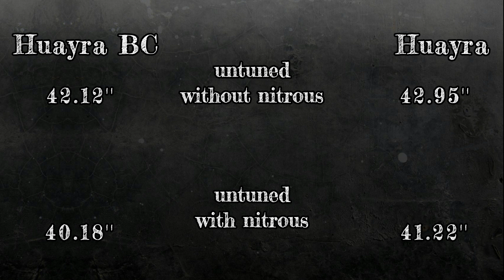NFS No Limits | Pagani Huayra BC vs. Pagani Huayra - Head to Head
* I know it's not 100% accurate, but it's the closest comparision you can do because two manual driving races can't be identical *

Songs:
Engelwood - la la la.
Tobu - Roots.

My device: Razer Gaming Phone.